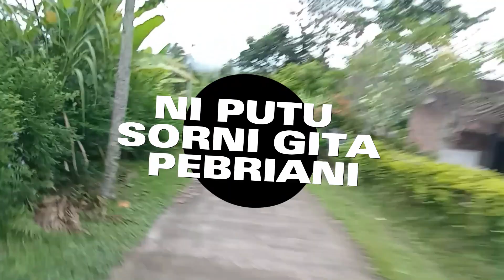MINAT dan BAKAT saya sebagai anak yang mengambil jurusan DKV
Nama saya Ni Putu Sorni Gita Pebriani dengan nomor peserta 02. seleksiraimunakoncabjembrana2023 @kwarcabjembrana6143 @kwarcabjembrana2235

Di Video ini saya menunjukan minat dan bakat saya. janggan lupa untuk di like dan comen ya... buat yang nonton :). HAPPY WATCHING ALL